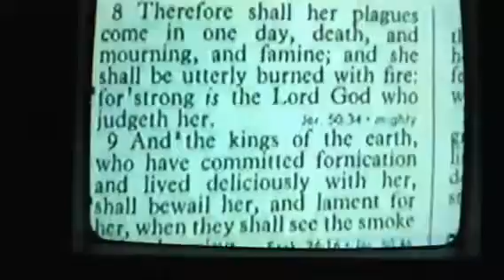Satan is not the god of nature , but Mr. Feldick says he is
Again he says that all the world's disasters are caused by Satan . Isaiah 45:7 and Amos 3:6 prove him wrong , along with one hundred other Bible verses or more .